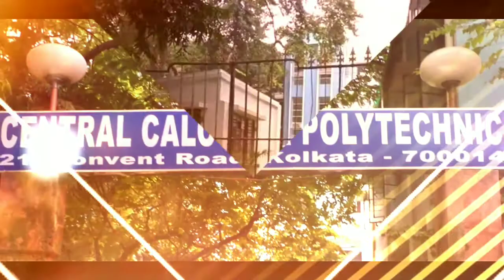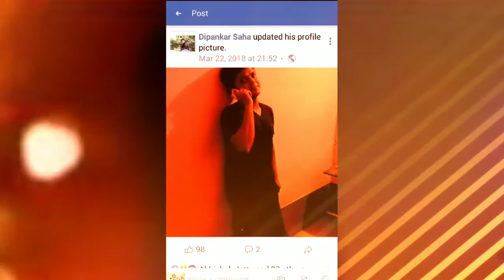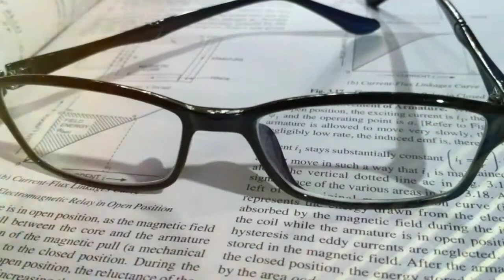Central Calcutta polytechnic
Love u buddies. miss u...